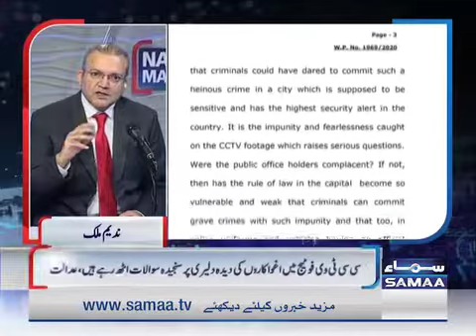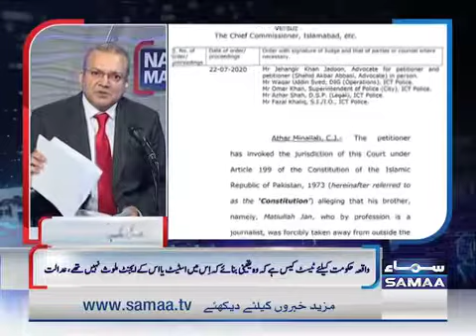سینئر صحافی مطیع اللہ جان کو اغوا کے 12 گھنٹے بعد چھوڑا گیا، اغوا کیا کس نے تھا ۔۔۔؟